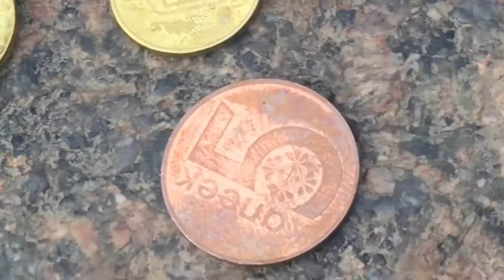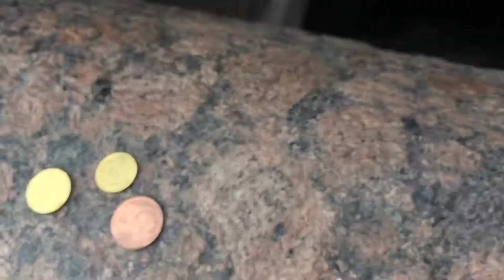Гатчинский парк. Белое озеро. Иорданский колодец. Ловец монеток. 08.08.2016, 18:07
Иордань (Иорданский колодец) – чистейший родник, заключённый в гранитную оправу и незамерзающий даже в самые сильные крещенские морозы. Внешне Иордань представляет собой миниатюрный прямоугольный бассейн, к которому ведут три гранитные ступени.

Своё название Иордань берёт от названия реки Иордан, на которой, согласно евангельскому преданию, в январе проводился праздник Крещения Господня с торжественным водосвятием. Для проведения праздника была устроена купель, которая впоследствии получила название Иордань.